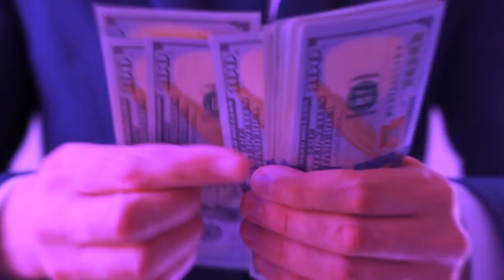Produtora de video em Marília - Animação 2D, 3D e Vídeo institucional